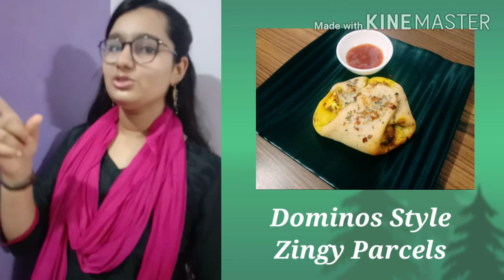Dominos Style Zingy Parcel - Paneer Parcel With & Without Oven - Snack & Party Time-Lockdown Recipe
Zingy Parcel is a superb and very tasty snack time tea time recipe

Ingredients
2 & 1 /2 Cup of Maida
1 tsp Yeast (Khamir)
2 Pinch of Salt
1 tsp Sugar
2 tbsp oil
1 tsp Pizza Seasoning
100g Paneer Cut in Cubes
1/2 tsp Turmeric Powder
1-2 tbsp Melted Butter
3-4 Cloves of Garlic
Chilly flakes
2 tbsp Mayonnaise
1/2 tsp Garam Masala
1/4 tsp black pepper powder

For Garnishing
Oregano
Chilly flakes